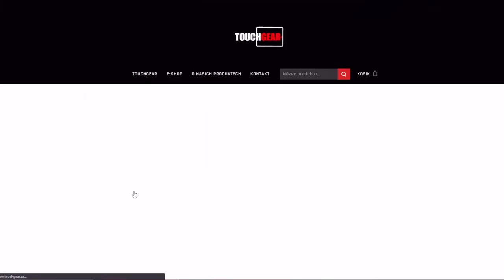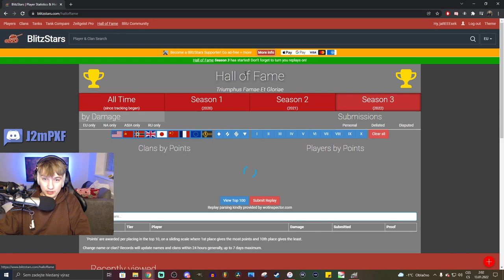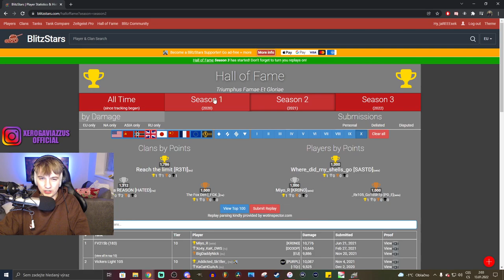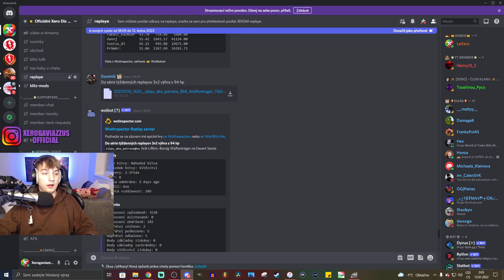NDRT NEJLEPŠÍ DIVÁCKÉ REPLAYE TÝDNE - Jezevčí síla, enemy bída | WoT Blitz